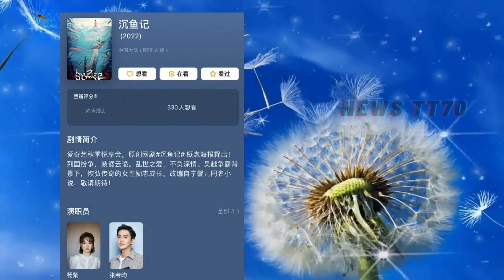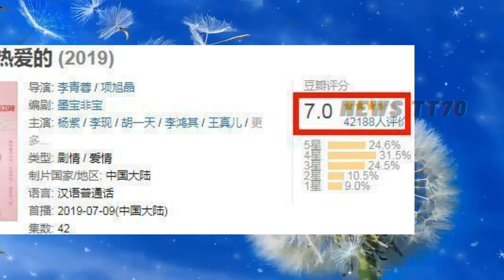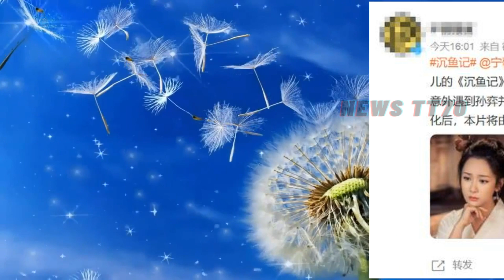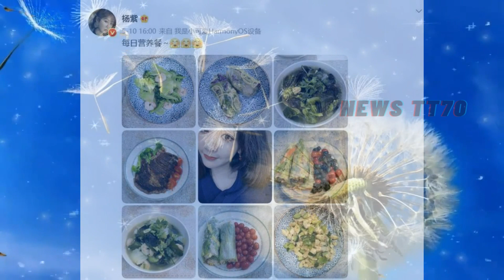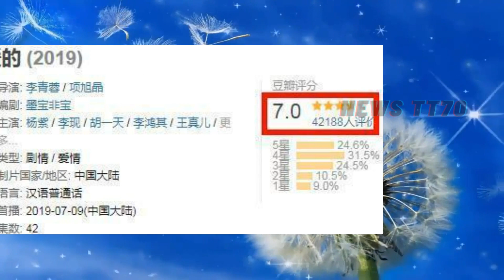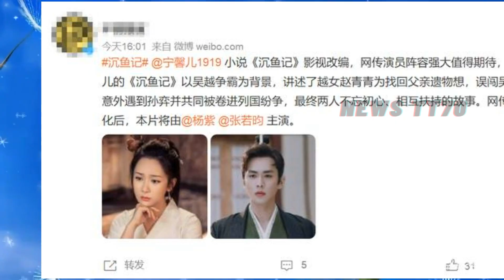ENG SUB - 杨紫 演技！是对一个演员这么多年努力的最高赞誉，杨紫 乔欣评论区互动，土味情话不断 【NEWS TT7005月13日】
杨紫 演技！是对一个演员这么多年努力的最高赞誉，杨紫 乔欣评论区互动，土味情话不断